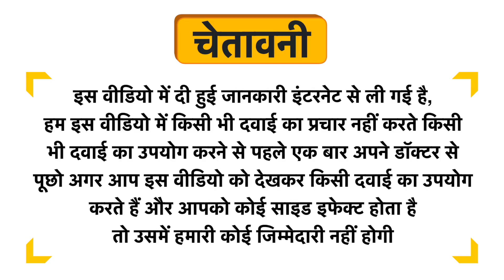HealthBest Kidbest Vitamin C + Zinc Supports Immunity System Gummies Uses in Hindi | Side Effects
HealthBest Kidbest Vitamin C + Zinc Supports Immunity System Gummies Uses in Hindi | Benefits | Side Effects | Dose